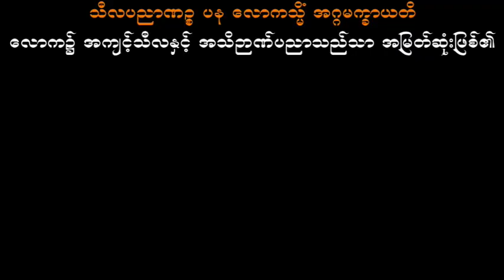သောတာပန်ပုဂ္ဂိူလ်၏ုဏ်ထူးများ သစ္စာရွှေစည်ဆရာတော် အရှင်ဥတ္တမ